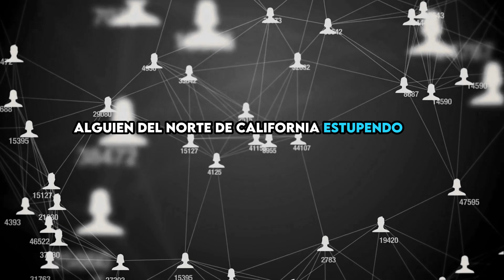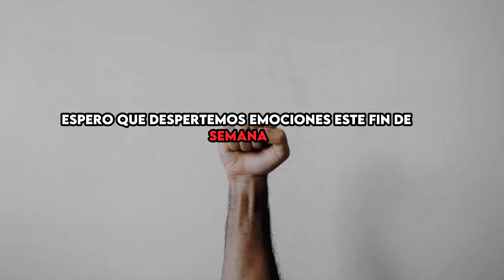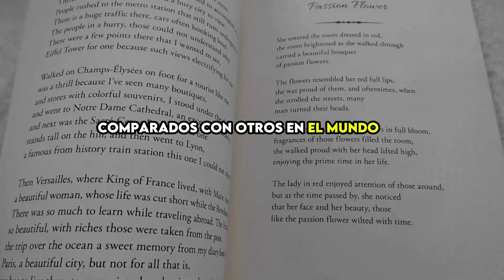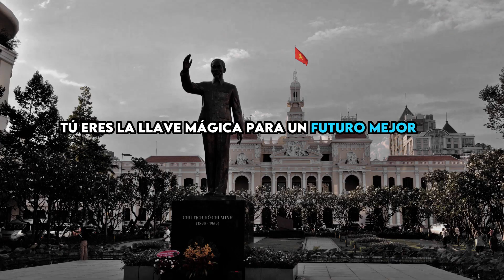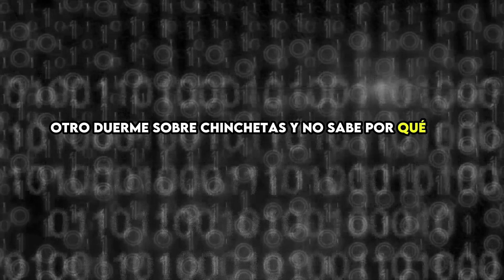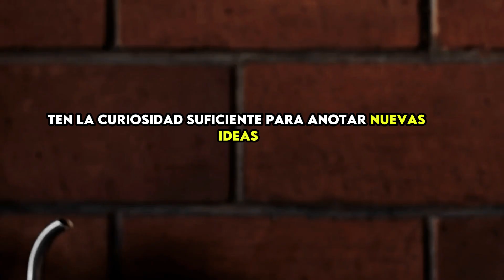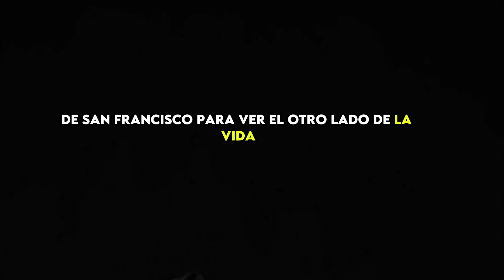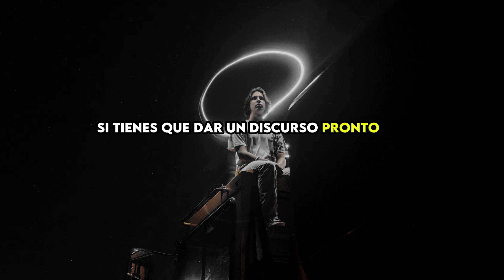El Secreto para Transformar Tu Vida Jim Rohn en español - Desarrollo personal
Jim Rohn Desarrollo Personal: El Secreto para Transformar Tu Vida

¡Dale click ahora y comienza tu camino hacia la grandeza! Descubre "El Secreto para Transformar Tu Vida en 2 Días" con JimRohn, el maestro del DesarrolloPersonal y la Motivación. ¿Estás listo para dejar atrás la mediocridad y alcanzar un éxito sin precedentes en el siglo XXI? Jim Rohn revela consejos prácticos y estrategias poderosas que te guiarán hacia una vida excepcional.

No es un cuento de hadas, es la realidad de alguien que pasó de no tener $2 para galletas a construir una fortuna. ¡Y tú también puedes hacerlo! Sumérgete en este viaje de transformación y desbloquea tu potencial. ¡Este es tu momento! ¿Quieres vivir reaccionando o tomando las riendas de tu destino? Elige sabiamente, porque este video podría ser el inicio de tu propio relato de éxito y grandeza.

Éxito no es solo una palabra, es una promesa. ¡Únete a la legión de personas que han elevado sus vidas con las enseñanzas de Jim Rohn! Prepara tu diario, afila tu mente y enciende la chispa de la inspiración. ¡Tu futuro te está llamando! JimRohn te espera para mostrarte cómo se hace.

CHAPTERS:
0:01 - Bienvenida a Jim Rohn
2:08 - Inspiración e Ideas de Jim Rohn
4:55 - Agradecimiento y Motivación
6:09 - Debates sobre Desarrollo Personal
7:29 - Comunicación Efectiva con Jim Rohn
11:32 - Hablar con el Corazón según Jim Rohn
11:53 - La Primera Palabra: Interés
13:33 - La Segunda Palabra: Fascinación
17:00 - La Tercera Palabra: Conocimiento
18:34 - La Cuarta Palabra: Preparación